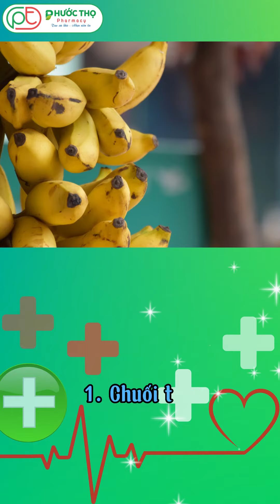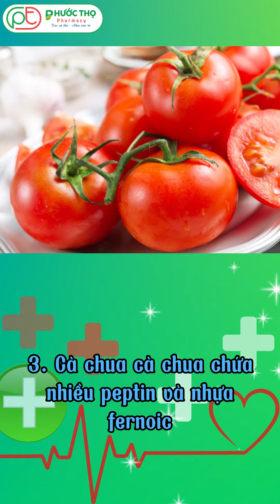NHỮNG THỰC PHẨM KHÔNG NÊN ĂN KHI ĐANG ĐÓI BỤNG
☎️Hotline / Zalo 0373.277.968 – 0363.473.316 Hoặc inbox trực tiếp fanpage – sẽ có Dược sỹ gọi lại cho Quý khách
🏥Hệ thống Nhà Thuốc Phước Thọ - KV Pleiku – Gia Lai Tư vấn bệnh, đo huyết áp, tim mạch, thử tiểu đường miễn phí mỗi ngày
Giờ mở cửa: 06h30 - 22h00 (từ thứ 2 đến chủ nhật)
 ✅1 đổi 1 trong vòng 7 ngày với bất kì lý do gì
 ✅Tư vấn 24/7 - Đội ngũ Dược Sĩ chuyên môn tư vấn hàng đầu
 ✅Được mở và kiểm tra hàng trước khi thanh toán
Kết nối Zalo cùng dược sĩ tại nhà thuốc Phước Thọ gần bạn
CS 1: 406 Trường Chinh, Phường Trà Bá
CS 3: 589 Lê Đại Hành, Phường Yên Thế
CS 5: 398 Trường Chinh, Phường Trà Bá
CS 6: 07 Nơ Trang Long, phường Trà Bá
CS7: 47 Nguyễn Trãi, Phường Yên Đỗ
Cửa Hàng Tiện Lợi Mẹ Và Bé Phước Thọ: 396 Trường Trinh, Phường Trà Bá